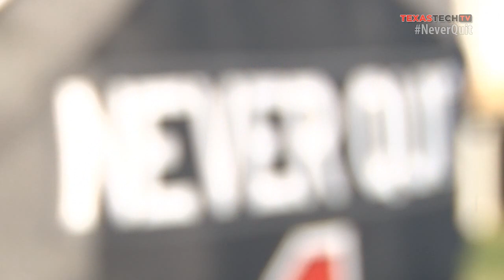Lone Survivor Game: The Cause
Hear the story of Marcus Luttrell and why he started the Lone Survivor Foundation